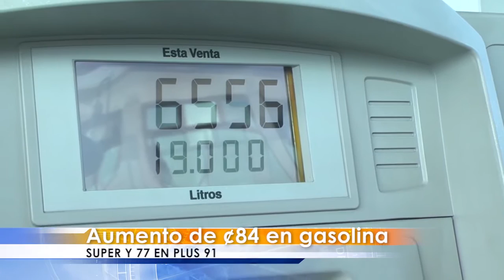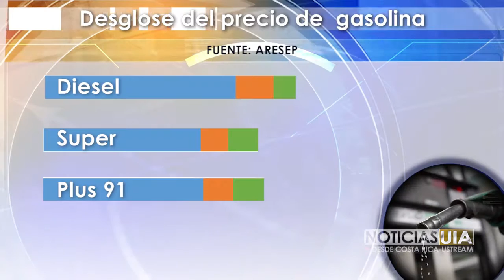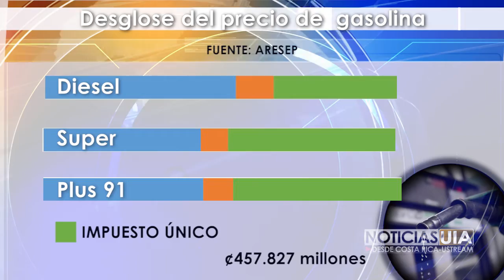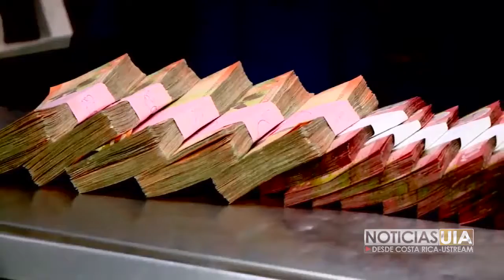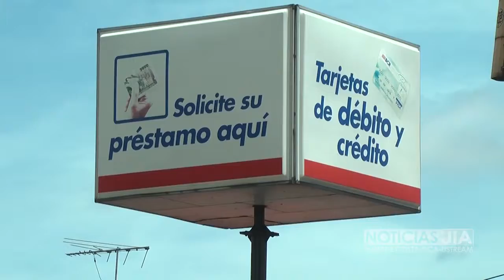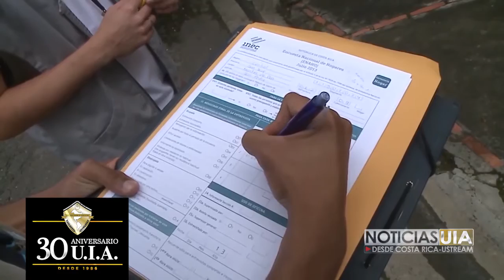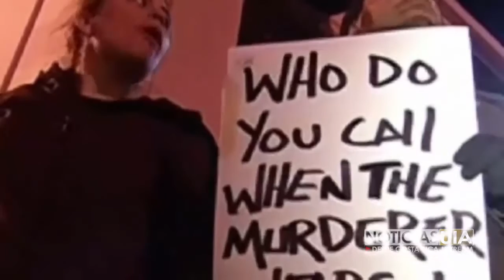Noticias UIA 22 julio de 2016, Universidad Internacional de las Américas, Costa Rica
Presenta Javier Barrantes